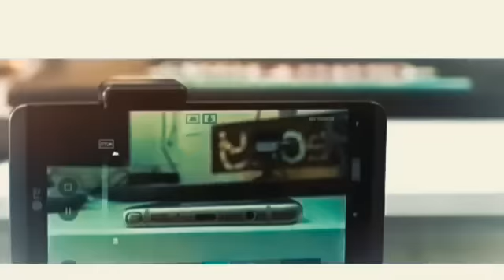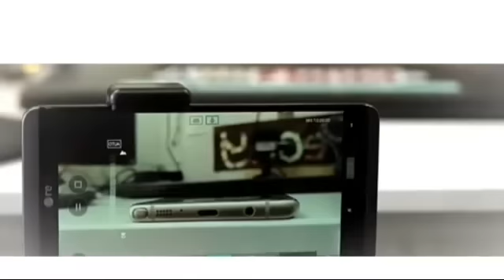فضيحة خانت زوجها مع شقيقه الأصغر🔌لحظة النطق بالأعد!م وأنهيـ ـار الزوجه والعشيــ ــق بكفرالشيخ.